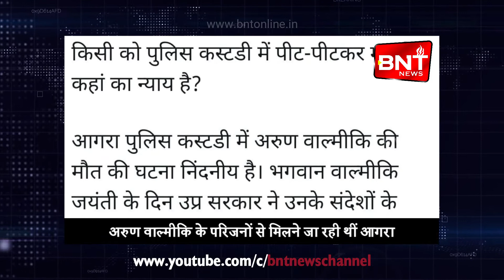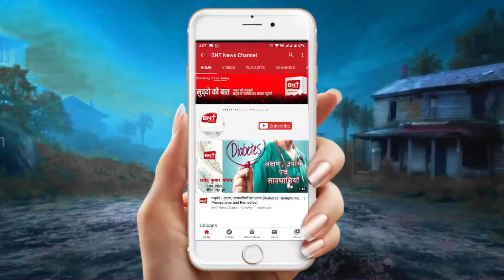खबरें जिनसे है आपको सरोकार